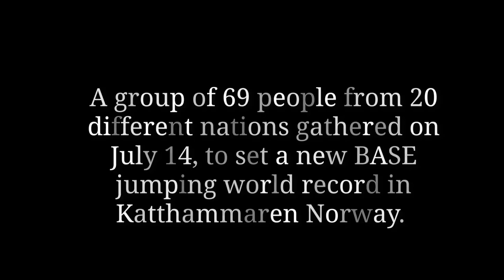Wingsuit Eikesdalen 69 way base jump world record 2018 - Crazy People !!!!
Wingsuit world record in Norway...
An excellent wingsuit video. Watch a great visual feast from these world record-breaking people... Have a nice watch.

 imovie sebastian alvarez chronic action sports Norway